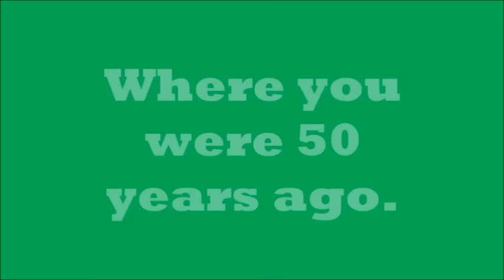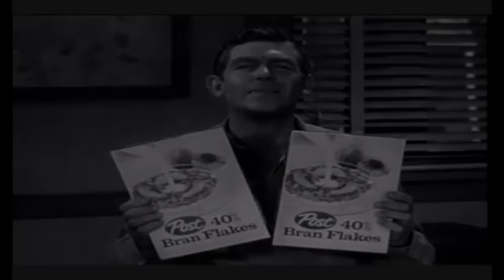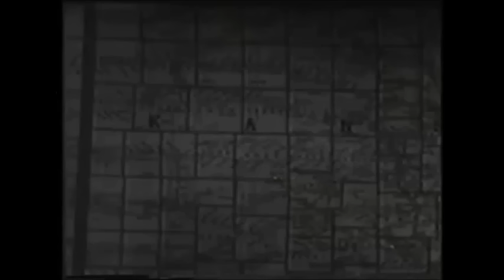MORE 1960s Great TV from A to Z (with the usual intros, promos rarities & oddities)